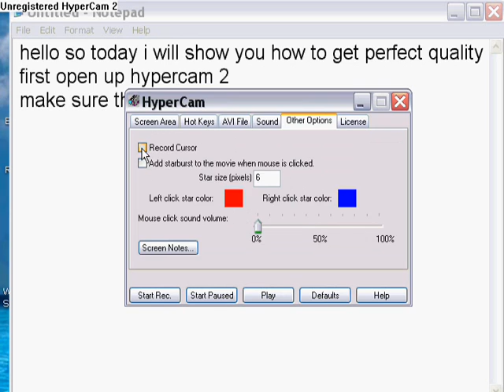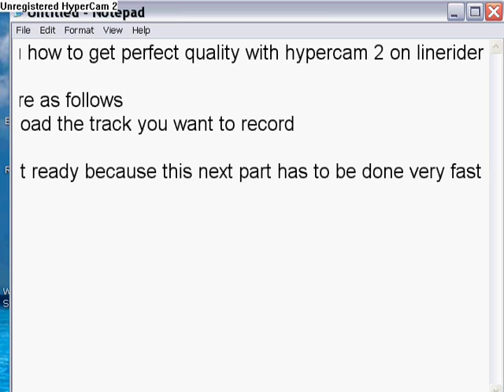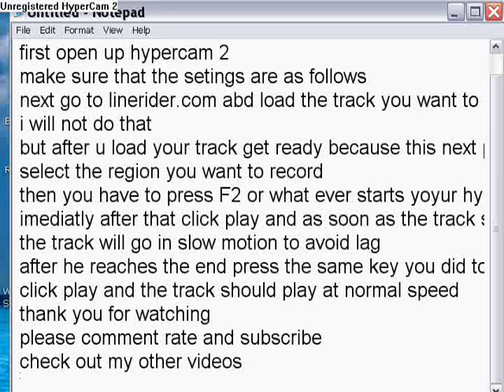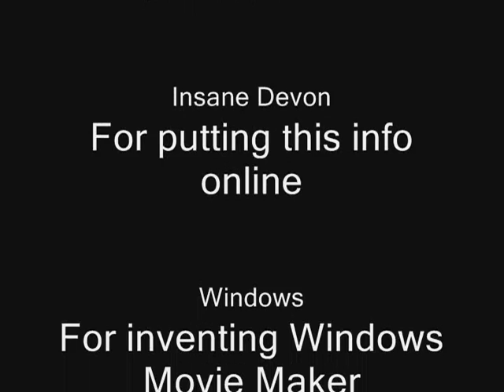How To Get Perfect Quality When Recording Line Rider Tracks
This is for HyperCam 2 only!
NOT CamStudio! OR ANYTHING ELSE!

HyperCam Registration Codes

PD:{HyperCam 2}
LO:{Trento Castricone}
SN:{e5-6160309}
NC:{1}
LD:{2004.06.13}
KI:{HPHS-0}
FS:{0}
KD:{100
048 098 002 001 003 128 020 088
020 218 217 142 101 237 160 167
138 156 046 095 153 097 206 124
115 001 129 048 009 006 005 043
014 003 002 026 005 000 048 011
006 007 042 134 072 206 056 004
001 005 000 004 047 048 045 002
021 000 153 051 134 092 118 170
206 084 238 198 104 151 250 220
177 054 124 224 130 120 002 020
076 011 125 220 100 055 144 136
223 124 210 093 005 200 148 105
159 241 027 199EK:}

PD:{HyperCam 2}
LO:{Maria Pavon}
SN:{cb-5655824}
NC:{1}
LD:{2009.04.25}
KI:{HPHS-0}
FS:{1}
KD:{100
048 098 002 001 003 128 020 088
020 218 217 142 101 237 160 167
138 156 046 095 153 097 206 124
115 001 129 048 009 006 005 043
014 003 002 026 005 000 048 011
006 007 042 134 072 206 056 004
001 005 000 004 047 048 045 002
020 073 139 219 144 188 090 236
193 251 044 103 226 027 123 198
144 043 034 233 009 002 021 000
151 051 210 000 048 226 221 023
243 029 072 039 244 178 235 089
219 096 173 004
EK:}